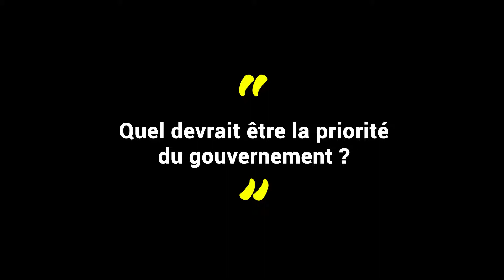What do you think the Government's priority should be?